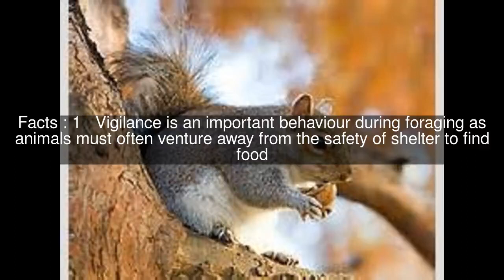Vigilance (behavioural ecology) Top #5 Facts